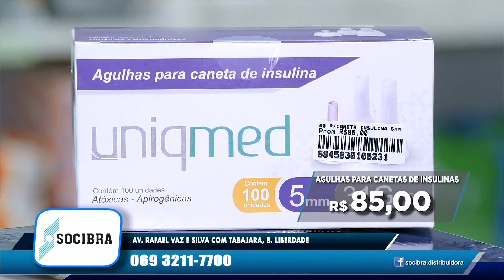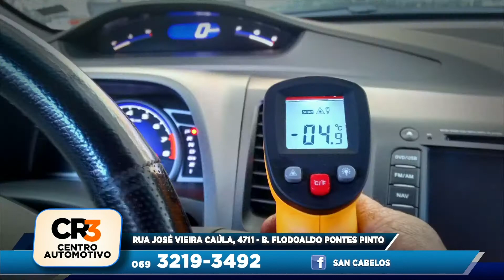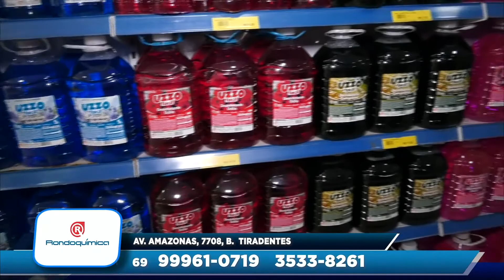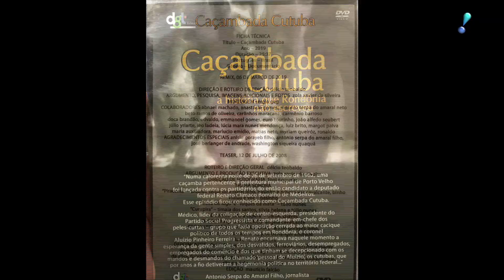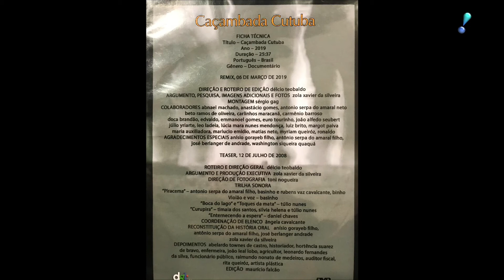PROGRAMA LÉO LADEIA EDIÇAO 22 04 2019